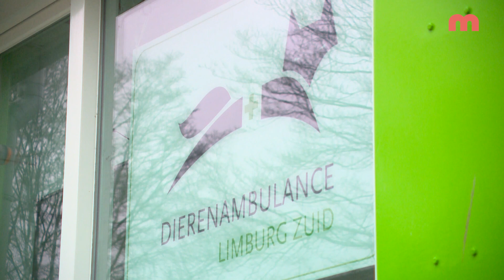Zorgen om aanrijdtijd bij dierennood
De Partij voor de Dieren maakt zich grote zorgen over het welzijn van de beesten in onze stad, nu de gemeente de samenwerking is gestopt met de Dierenambulance. De opdracht is overgeheveld naar Dierenbescherming Born. Maar voordat die in Maastricht ter plekke is bij een beest in nood, zijn we gemiddeld 45 minuten verder.
De Partij voor de Dieren heeft haar zorgen geuit aan het stadsbestuur middels een brief, die ook ondertekend werd door Liberale Partij Maastricht, PVV, Partij Veilig Maastricht, SAB en Forum voor Democratie.